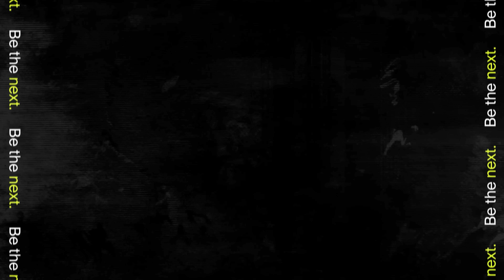¿NOS HUMILLAN EN SEMIFINALES? - De YouTuber a Pro #9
Noveno episodio de la serie de Youtuber a Pro. Esta vez un entrenamiento con Pablo Crosetti las transiciones en el pádel. También Tresco nos cuenta como fue su último torneo de pádel.
0:00 INTRO
0:14 EN EPISODIOS ANTERIORES
0:32 PRESENTACIÓN DEL EPISODIO
1:06 ENTRENAMIENTO INDIVIDUAL CON PABLO CROSETTI
4:32 RESUMEN TORNEO
8.56 OUTRO